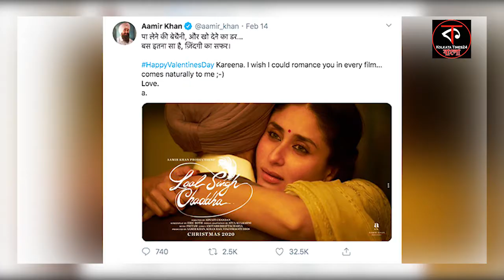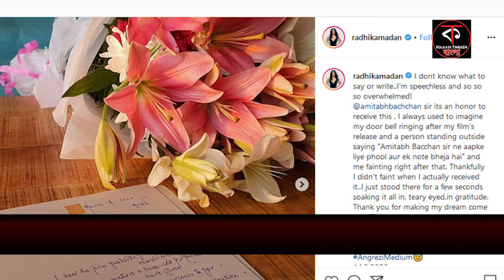বলি পাড়ার কিছু হট টপিক দেখে নিন এক ঝলকে নীচের ভিডিও তে